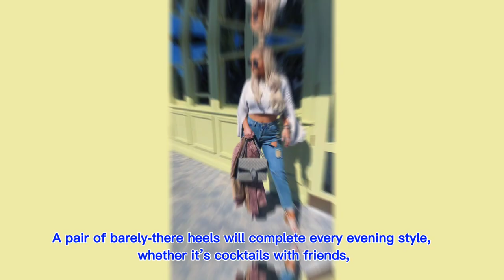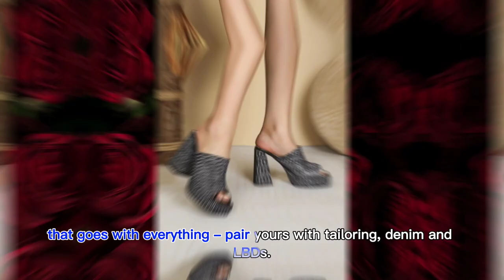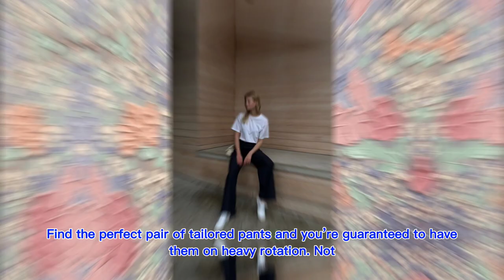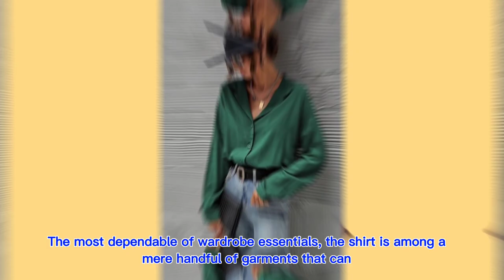HOW TO CREATE A CAPSULE WARDROBE THAT LASTS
What does the ultimate love-forever wardrobe look like in 2023?